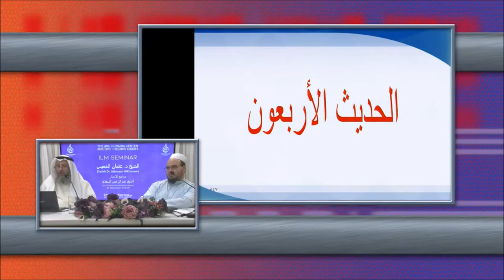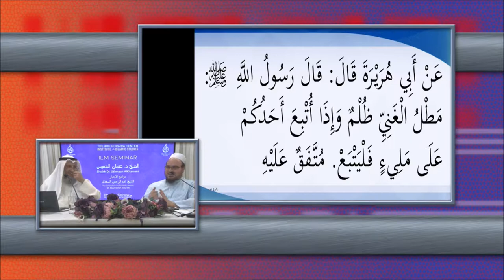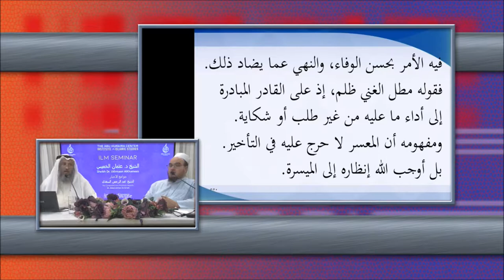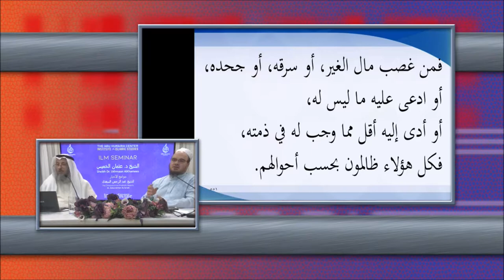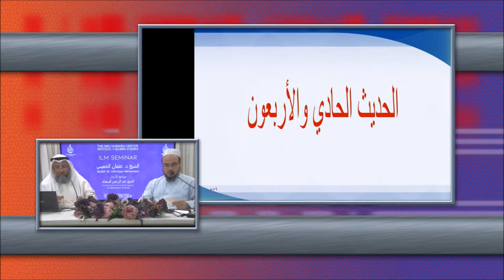Hadith # 40 | Procrastination For Wealthy In Repayment | Explanation | Sh. Othman Khamees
Hadith # 40 | Procrastination (delay) in repaying debts by a wealthy person is injustice | Jawāmi’ Ul-Akhbār | Explanation | Sh. Othman Khamees

Ilm Seminar with Shaikh Uthman Khamees - July (2019)